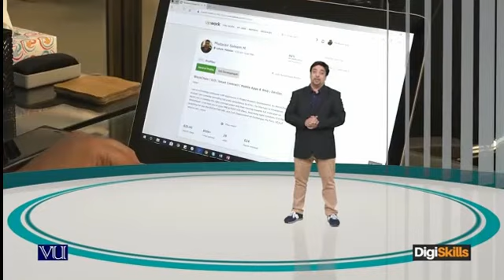Freelancing136 - Inspirational Story: Mudassir Malik (CEO AppsGenii)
Inspirational Story: Mudassir Malik (CEO AppsGenii)
Interview with professional freelancer to inspire upcoming freelancers.